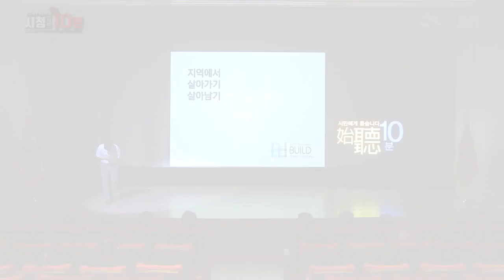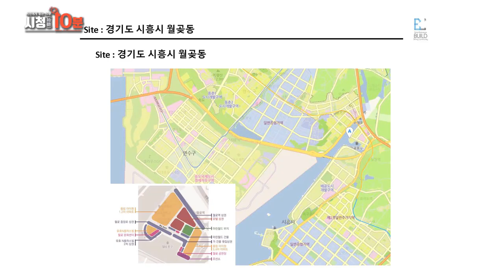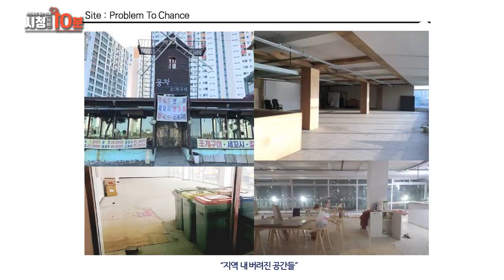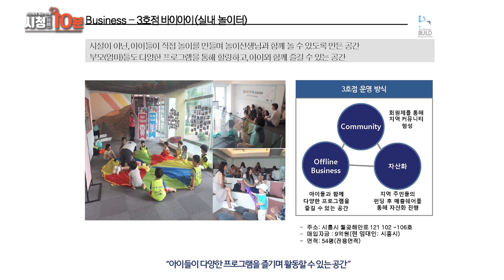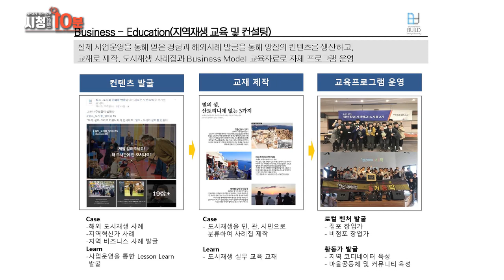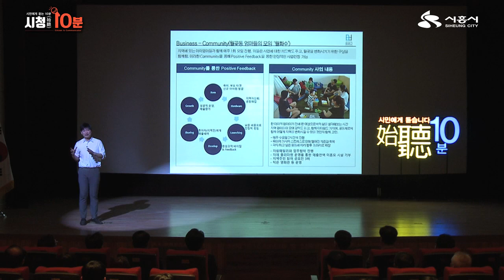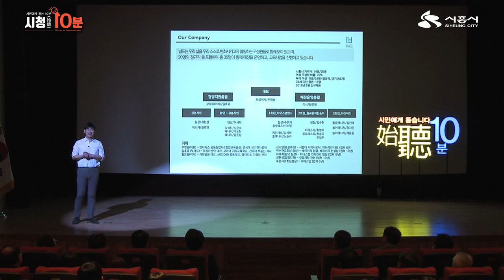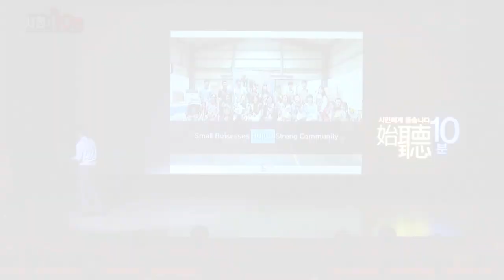[ 시민에게 듣는 시청(始聽) 10분] 지역에서 살아가기 살아남기_빌드대표_우영승